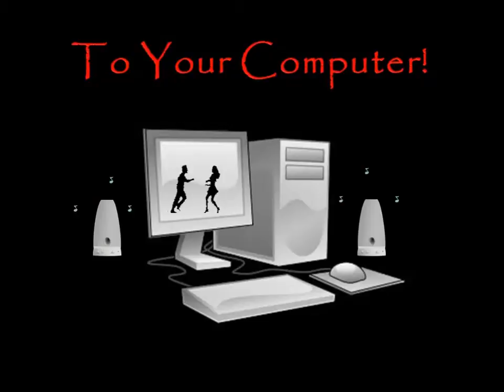Driving With Judy - Kevin McKendree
A fabulous instrumental!! Enjoy!